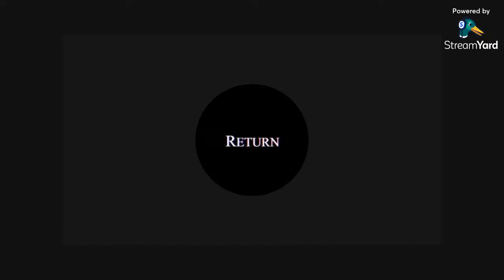I’ve been an antisemite for as long as I can remember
“I’ve been an antisemite for as long as I can remember... so when I watched a video where someone cut 2 minutes of your usury video, I thought you were bragging about it, but today I found a longer version with your name in it, and had to find you and personally apologize for thinking you were evil, you’re actually great and I’ll subscribe and spread your videos around!” - Some Goy.

Comment in the image is pinned in this lecture: youtu.be/9J30oNKIdRI

Rabbi Yaron Reuven goes over this and why it’s such a big deal in this lecture around the 1:37:00 mark (even though the Satan messed with the audio to try to keep people from hearing the truth, as difficult as it might be, you should listen to all of it)

How can it be that this antisemite accepted the truth, and you might not be able to?

The desire to know the truth and MERIT! We need merit to see the truth and do TeShuva (repent and follow God). As the Sages teach in Pirkei Avot...

Pirkei Avot 3:15 Everything is foreseen, and freewill is given, and with goodness the world is judged. And all is in accordance to the majority of the deed.

Bartenura commentary: "all is in accordance to the majority of the deed": According to what a person repeats and is constant in the doing of good, his reward will be multiplied.

(First to KNOW what is good, we need to LEARN! Then we can be sure our deeds are good according to God)

And...

Pirkei Avot 3:17 He (Rabbi Elazar ben Azariah) would say:
Anyone whose wisdom exceeds his deeds, to what is he compared? To a tree whose branches are many but whose roots are few; and the wind comes and uproots it and turns it upside down; as it is said; "And he shall be like a lonely juniper tree in the wasteland and shall not see when good comes, but shall inhabit the parched places of the wilderness, a salty land that is uninhabitable." (Jeremiah 17:6).  But one whose deeds exceed his wisdom, what is he like? Like a tree whose branches are few but whose roots are many; since even if all the winds of the world come and blow upon it, they do not move it from its place, as it is said; "He shall be like a tree planted by the waters, and spreads out its roots by the river, and shall not perceive when heat comes, but its leaf shall remain fresh; and it will not be troubled in the year of drought, nor will it cease to bear fruit." (Jeremiah 17:8).

Rabbi Reuven says, without many good deeds, our wisdom is worthless!  Study is not the most important thing, but actions (Pirkei Avot 1:17).

In short, you want more merits to see the truth and have HaShem accept your TeShuva (Repentance)?? LEARN AND SHARE MORE TORAH (and if you have money, support more Torah

(The secret to Rabbi Yaron Reuven’s success in helping people do TeShuva and fix their lives is by teaching the WHOLE Torah, especially the scary parts, the parts that make people uncomfortable. It’s only by working through the pain of the brutal truth that we can truly grow closer to God, and with God’s help, improve our lives.)

Baruch HaShem (Praise God!) Even AntiSemites Learning Torah From Rabbi Reuven! youtu.be/qdtKJxVF4dI